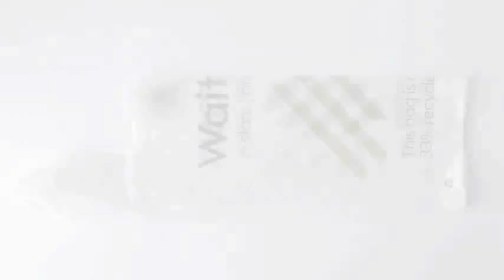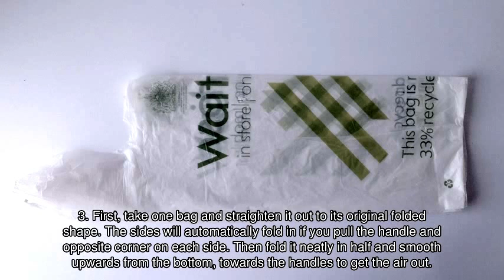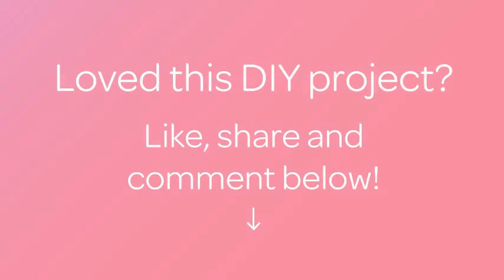How To Create A Useful Plastic Bag storage Solution - DIY DIY Tutorial - Guidecentral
About this DIY project:
- Title: Create A Useful Plastic Bag storage Solution

Supplies:
- An drawer full of annoying  plastic shopping bags
- String
- One elastic band
- Scissors